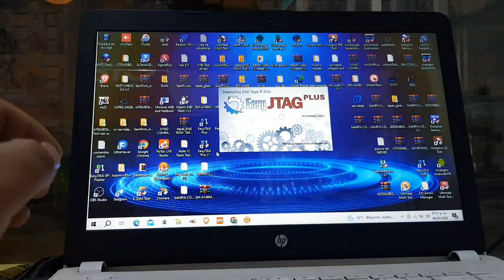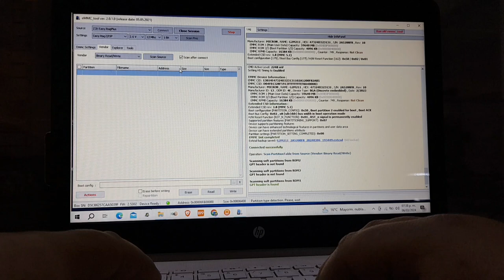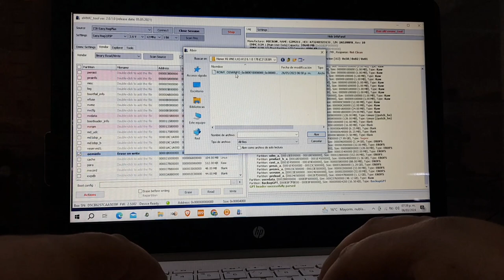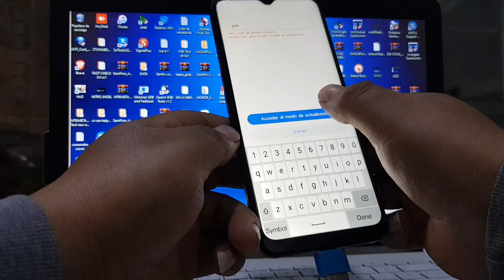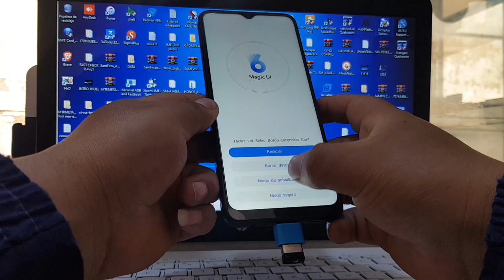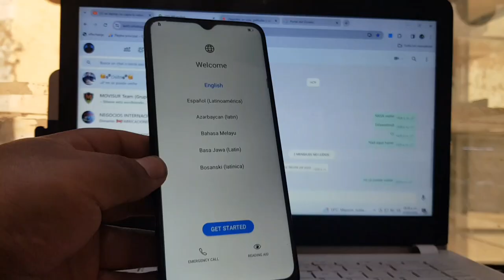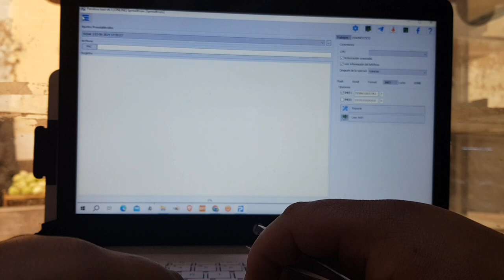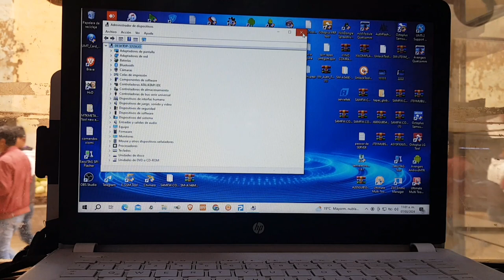Degradar Honor X6 VNE-LX3-LX2 Con Easy Jetag Plus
Hola colegas Y amigos Aqui los dejo un aporte par la comunidad de youtube
como degradar los honor mtk con nuestra herramienta easy jetag plus
El PROCESO ES MUY FACIL SOLO NECESITAMOS SOLDAR BIEN EL PINOUT ASIA NUESTRO ADAPTADOR  EMMC
EL ARCHIVO OEM ES DE PAGA
PUEDEN PEDIR POR WHATSAP Y TAMBIEN BRINDAOS LA ASESORIA

PROXIMO VIDEO DEGRADAR HONOR X7A  GRATIS
honor x6 mdm unlock tool
firmware honor x6 vne-lx3
vne-lx3 mdm unlock tool
frp honor x6 unlock tool
isp honor x6 vne lx3
honor x6 payjoy remove
frp vne-lx3 easy jtag
honor x6s payjoy unlock tool